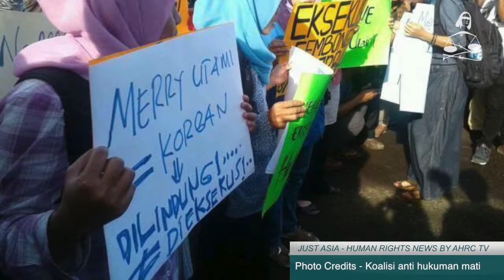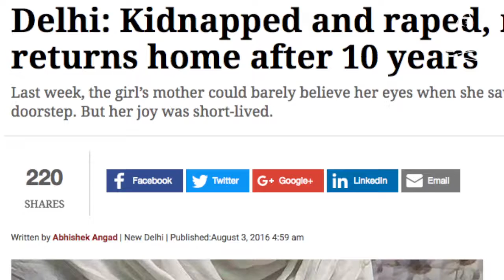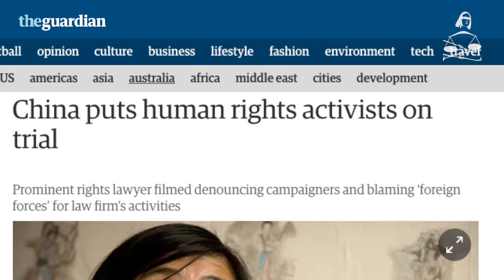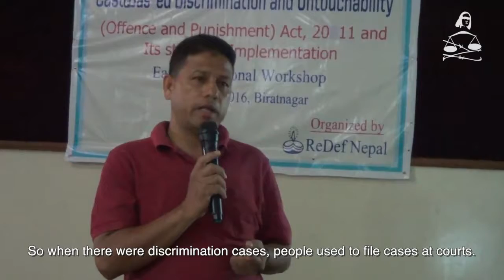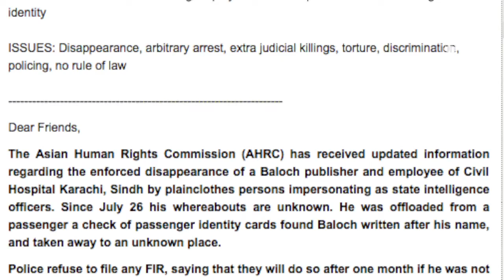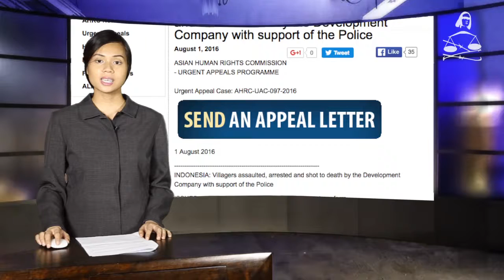AHRC TV: JUST ASIA, Episode 133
AHRC TV: Involvement of Indonesian officials in drug trade and other stories in JUST ASIA Episode 133

This week Just Asia begins with Indonesia, where the debate on the death sentence is heating up after executed Freddy Budiman’s message shocked the country. Before his July 29 execution, the drug kingpin broadcasted a message that he had cooperation from the police and the National Narcotic Board for smuggling drugs to Indonesia. Calls are being made for Freddy’s story to be investigated, as well as for the government to review its death penalty policy. For further details, Just Asia speaks to Ricky Gunawan, lawyer for one convicted death row inmate.

Next, India saw the gang rape of a mother and daughter in Uttar Pradesh. On July 29, late at night, a family was on their way from Noida to Shahjahanpur when their car was waylaid by a notorious gang on the national highway. Although the family kept calling the police on 100, their calls remained unanswered and the police finally arrived at the crime scene only at 5 a.m. Another case of rape and police inaction emerged on August 3, when a 22-year-old woman surfaced 10 years after disappearing. The woman has alleged that she was kidnapped and raped over the 10 years.

Next, various Thai universities are complying with the junta’s censorship measure by prohibiting their students and lecturers from discussing the junta-sponsored draft charter and the August referendum. Ubon Ratchani University and Chiang Mai University cancelled talks on the Constitution, while students at Khon Kaen University were urged to cancel their public discussion. To learn more, Just Asia interviews Jatuphat Boonpataraksa, a student activist from Khon Kaen University.

China is continuing its trials of detained human rights activists. Activist Zhai Yamin was given a suspended three-year sentence after he reportedly confessed to colluding to subvert the state. Prominent lawyer Wang Yu appeared in a videotaped interview on Monday, denouncing the head of Fengrui law firm, and blaming “foreign forces” for the firm’s activities.

Moving to Pakistan, the country has gone from a non-executing state to an executing state in the last 19 months. At present, every month 22 persons are hanged. Starting from December 2014, when the moratorium on hanging was lifted, 413 persons have so far been executed. Only a few of these were terrorists.